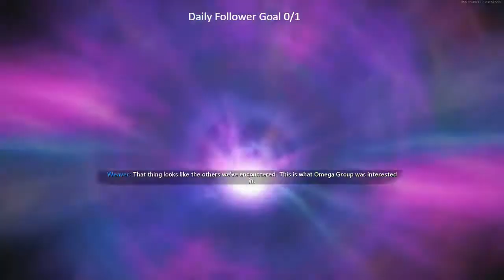Cold War Zombies Invincible Dark Ops challenge